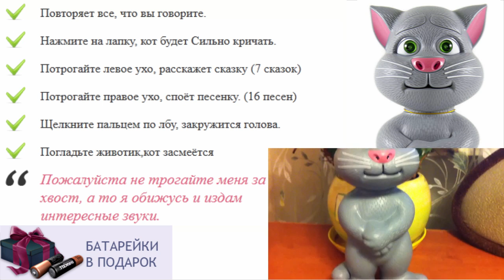Ребенку 3 месяца что подарить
игрушки для детей челябинск
что подарить ребенку 2 года
игрушки для ребенка 4 х месяцев
игрушка для полугодовалого ребенка
интерактивная игрушка собака
мягкая игрушка руками детей
игрушка кот саймона купить
много игрушек у ребенка
как хомяк повторюшка играть
предметные картинки для детей игрушки
игры повторюшки играть
интерактивные игрушки furreal
игрушка для ребенка 6 месяцев
магазин интерактивных игрушек
как собака повторюшка играть
онлайн бесплатно кот повторюшка
игрушки для детей шпионские штучки
игрушки для трехмесячного ребенка фото
ребенок кидает игрушки
интерактивные игрушки в спб
как игрушка попугай интерактивная
игрушки для детей недорого
новогодние игрушки для детей
повторюшка как дядя хрюшка
игрушка кот том говорящий цена
игрушка кот том повторюшка играть
котёнок повторюшка играть
игрушки для детей мальчиков
игрушки для детей животные
мягкая игрушка кот саймона
интерактивные игрушки купить в москве
говорящие игрушки отзывы
ребенок спит с игрушкой
что подарить ребенку 2 лет
игрушка говорящий кот том
интерактивная игрушка лошадка
что подарить ребенку 2 месяца
игрушка для ребенка 3 года
подушка игрушка кот
дымковская игрушка раскраска для детей
игрушки для детей как фиксики
игрушки для детей андроид
игрушки для детей ярославль
защитим детей от игрушек
игры хомяк повторюшка играть
говорящий робот игрушка
игрушки для детей от 1
кукла маша повторюшка купить
где купить говорящего хомяка игрушку
игрушки для четырехмесячного ребенка
заказать хомяка повторюшку
лучшая игрушка для ребенка 1 года
рыжий кот игрушка
говорящий хомяк игрушка повторюшка
как лошадь повторюшка
как хомяк повторюшка спб
игрушки для ребенка второго года жизни
интерактивная игрушка хомяк
интерактивные игрушки для девочек
кот том повторюшка видео
игрушки для детей недорогие
игрушки для детей 0
интерактивные игрушки hasbro
игрушки для детей 2 года
как хомяк повторюшка играть бесплатно
игрушки для детей раннего возраста
игрушка кот серый
котик повторюшка играть
котик повторюшка играть бесплатно
подарки игрушки для детей
говорящая собака игрушка для ребенка